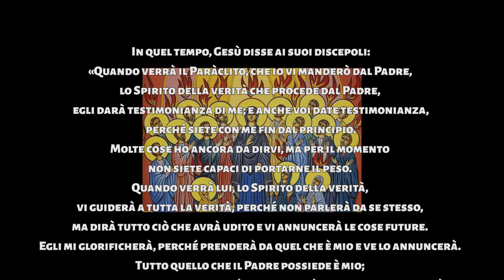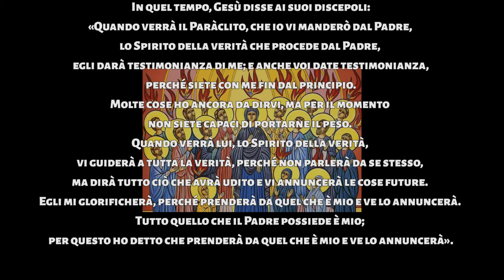La gioia della Pasqua: Pentecoste: Filastrocca di Pentecoste